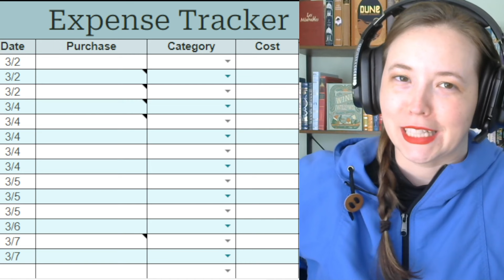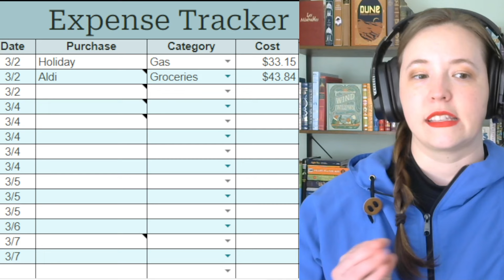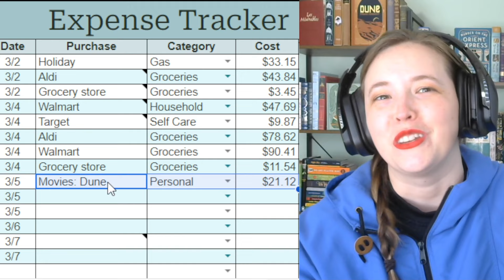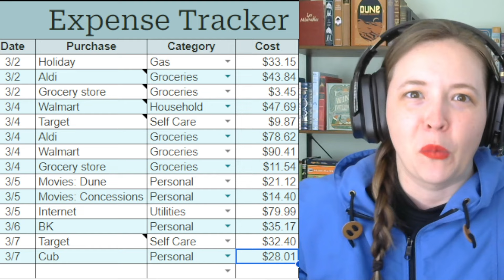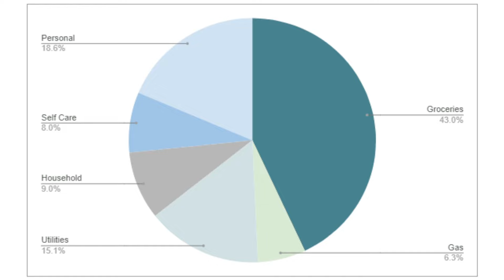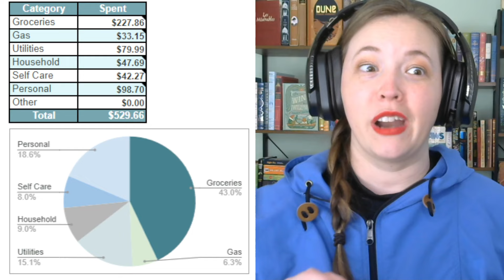MONEY DIARIES | Where did my money go this week?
I would really like to work on the skill of spending money. Ramit Sethi discusses guilt-free spending in his book "I Will Teach You to Be Rich"

I like that he advocates for focusing on not only saving money and making progress towards goals but also, living life in the middle of all that!

I added a new line item last year for Joel & I to both have spending money we could use for whatever strikes our fancy. It has been a positive change for us.

I've previously been a mindless spender. I would like to find a happy medium of being budget-aware but also having the confidence to spend money without the guilt.

Let's work on becoming more financially secure. We are learning what works well for us when it comes to budgeting!

SOFI
Up to $250 bonus when you set up direct deposit
4.60% interest for your savings account when you set up direct deposit

MARCUS by GOLDMAN SACHS
4.5% APY online savings account with additional 1% boost to 5.5% for 3 months